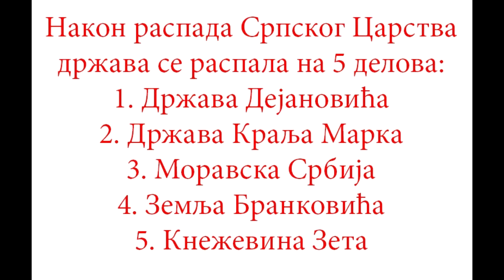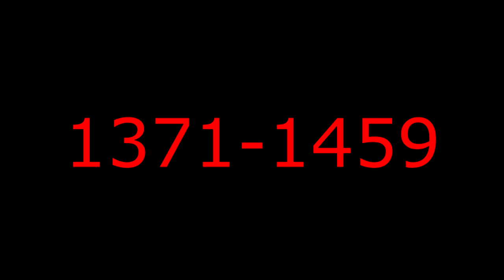Заставe Србије кроз историју/The flags of Serbia through history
SRB: Zastave Srbije kroz istoriju.
ENG: The flags of Serbia through history.
GER: Die Flagge von Serbien durch die Geschichte.
ITA: La bandiera della Serbia attraverso la storia.
FRA: Le drapeau de la Serbie à travers l'histoire.
ESP: La bandera de Serbia a través de la historia.
NED: De vlag van Servië door de geschiedenis.
POR: A bandeira da Serbia através da história.
GRE: τη σημαία της σερβίας μέσω της ιστορίας.
RUS: Флаг Сербии через историю.
BLR: Сцяг Сербіі на працягу ўсёй гісторыі.
POL: Flaga Serbii przez historię.
HUN: A Szerbiai zászló a történelem során.
TUR: Tarih boyunca Sırbistan bayrağı.
ALB: Flamuri i Serbisë përmes historisë.
CHI: 塞爾維亞國旗通過歷史